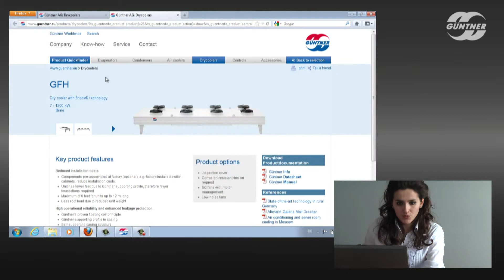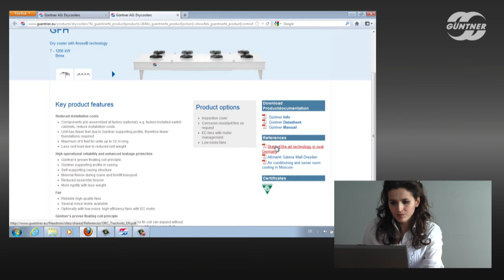GPC Tutorial 10: Unit selection, references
Part 10: Unit selection, references

The Güntner Product Calculator GPC configuration software allows you to quickly and easily configure the right heat exchanger for your individual application. Simply enter the required basic data in the convenient entry screen of the GPC, and while considering your selected operating conditions, i.e. according to refrigerant or coolant, air humidity, evaporation temperature and selected accessories, an exact thermodynamic calculation will be performed. Performance data is supplied in conformity with EUROVENT specifications.

In this video, Mihaela-Luiza Simionescu guides you through the functions of the software and provides clear and useful tips with the help of a specific example.

- Selecting the desired design.